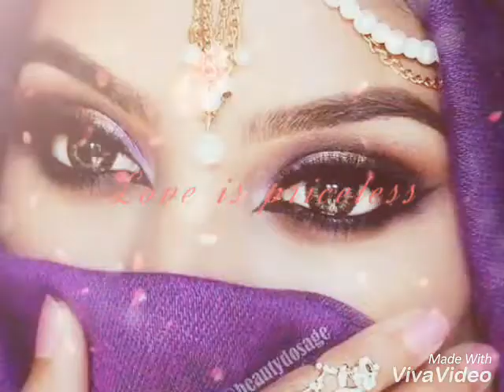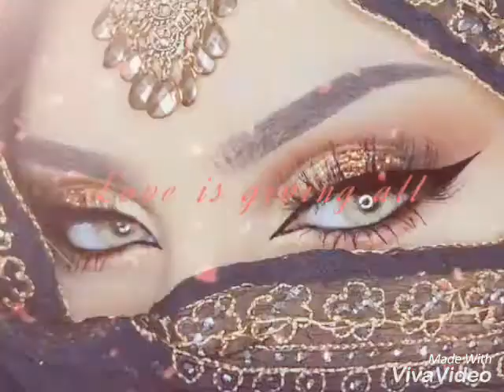สากล Dream eyes